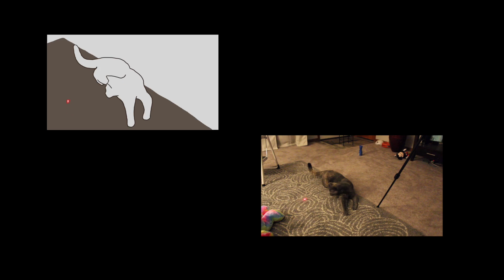P2_Miller_Fa018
Mackenzie Miller, Fall Semester, 2018